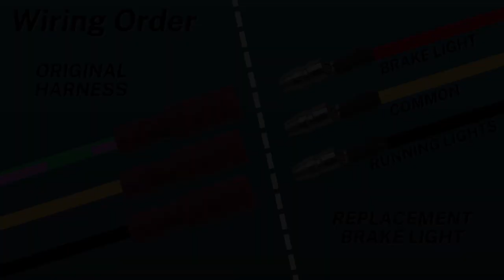Installing a Mustard Bikes tail tidy on a 2021 Triumph Bonneville T120 / T100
A step by step run through of the installation process for the Mustard Bikes  2021 onwards Triumph Bonneville T120 and T100 fender eliminator.

This video should help you understand where parts are and how to install your fender eliminator, it is a comprehensive how-to and should assist capable customers to complete the installation on their own.